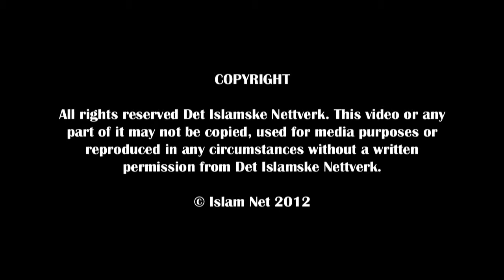Where is Dajjal QA Dr Bilal Philips